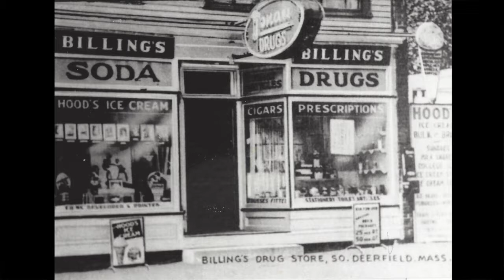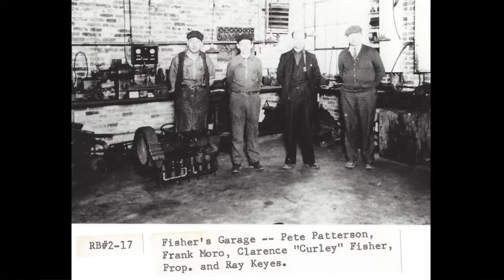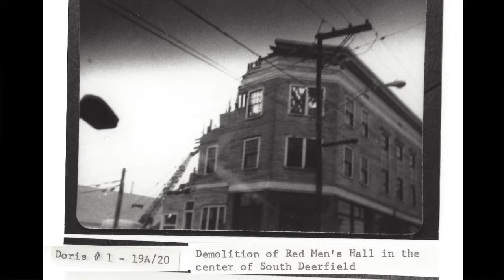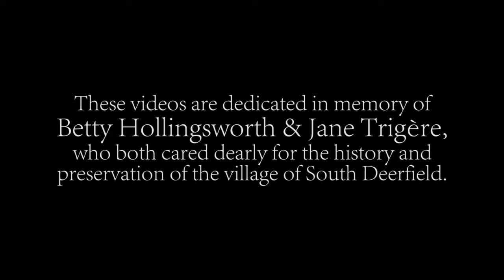Betty Hollingsworths Memories - The Businesses of South Deerfield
South Deerfield resident Betty Hollingsworth reflects on the businesses of South Deerfield.